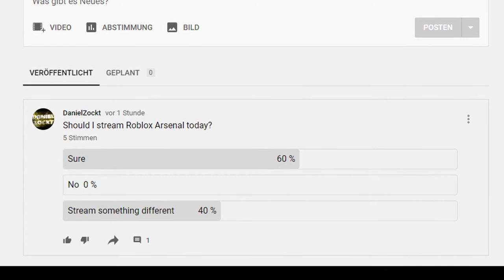I made a Community Tab Post. You should go check it out :D